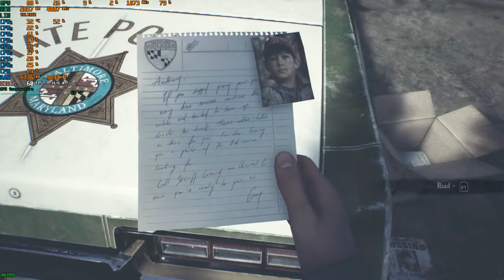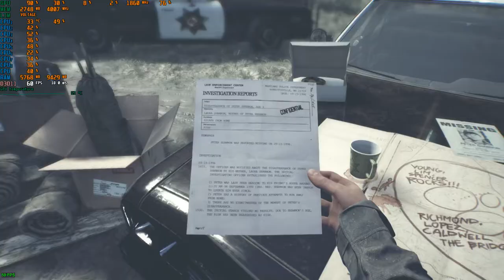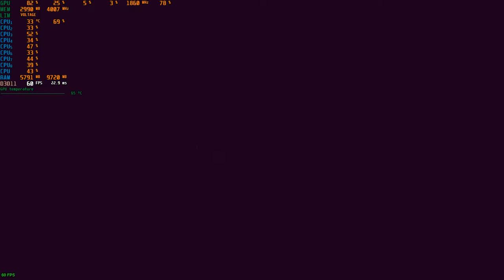Blair Witch AMD FX 8350 and ASUS GTX 1060 6GB gameplay test (1366x768))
Blair Witch gameplay test AMD FX 8350, Kingston DDR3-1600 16 GB,  GTX 1060 6GB, Win 10(1366x768)